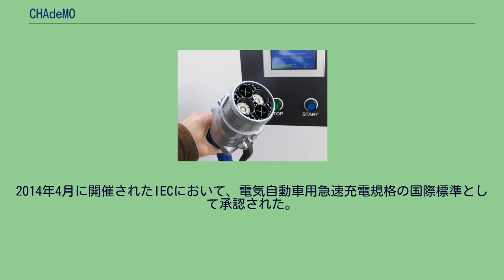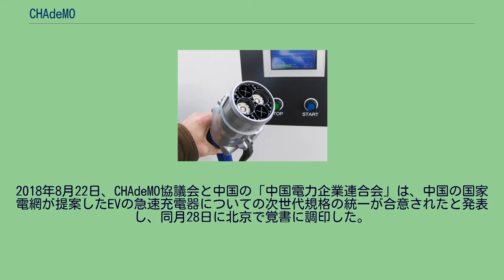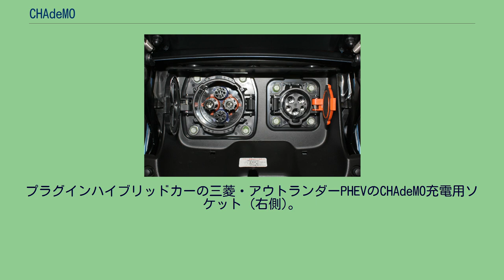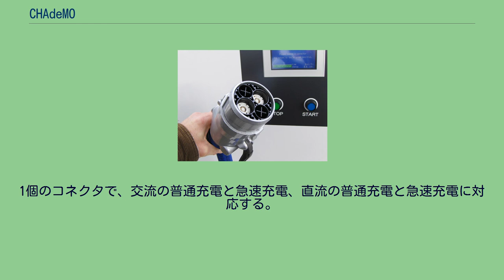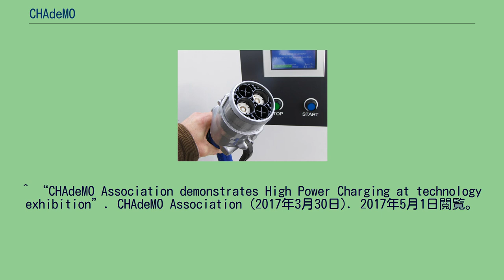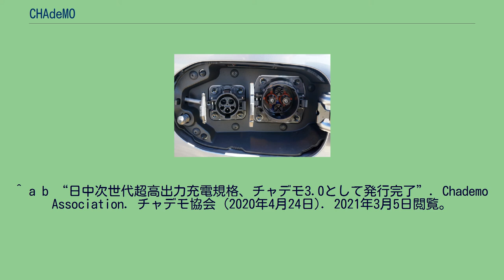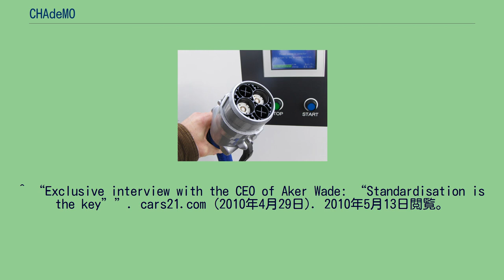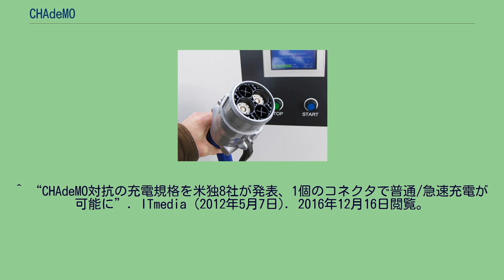CHAdeMO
CHAdeMO（チャデモ）はEV（電気自動車）の急速充電方法の商標名である。
62.5kWまでの直流(DC)を用いる急速充電方法で、コネクターの規格や充電方法、通信方法をCHAdeMO協議会で統一している。
充電器に絶縁変圧器を設け入力側交流系統と出力側直流系統を分離し、系統の交流を直接用いない、直流の充電方法であるため、交流電圧の異なった世界各国で使用できるという利点がある。
CHAdeMOの名称には、「CHArge de MOve = 動く、進むためのチャージ」、「de = 電気」、「（クルマの充電中に）お茶でも」の3つの意味を含んでいる。
2014年4月に開催されたIECにおいて、電気自動車用急速充電規格の国際標準として承認された。
東京電力エリアにおけるCHAdeMO規格対応充電器のプラグ 車両側のリチウムイオン電池に負担がかからないように設計された直流急速充電方式を採用している。
Controller Area Network（CAN）通信により、急速充電器の動作情報を車両に送る、車両より充電許可信号を送る、車両より充電指令値を送る、という情報の交換を経て、最後に直流電流を車両に対して出力する。
車両側のECUが電池の状態に応じて最適な充電電流を指定し、急速充電器は車両ECUから時々刻々送られる指令に従って直流電流を供給するようになっている。
2017年3月24日、それまでの最大電圧 500V 最大電流 125Aから、最大電圧 500V 最大電流 400A の出力を可能とするver1.2に規格が改定されている。
2010～2018年までの累積データでは、CHAdeMOの充電口をもった電気自動車は世界シェア22%。
世界で最も充電ポイントが多い。
2018年6月15日、400kWまでの出力を想定した仕様書2.0を発効された。
2018年8月22日、CHAdeMO協議会と中国の「中国電力企業連合会」は、中国の国家電網が提案したEVの急速充電器についての次世代規格の統一が合意されたと発表し、同月28日に北京で覚書に調印した。
CHAdeMOと中国の国家規格であるGB/Tの両規格の統一を図り、出力は350kW～最大900kWを想定しているとされる。
2020年4月25日、チャデモ協議会は、日中で共同開発中の次世代超高出力充電規格（プロジェクトコード：ChaoJi/チャオジ）をチャデモ3.0として発行したと発表。
最大充電電流：600A。
2010年3月15日に設立。
幹事会社としては、トヨタ自動車、日産自動車、三菱自動車工業、富士重工業、東京電力が、正会員の車両メーカーとしては、本田技術研究所、いすゞ自動車、マツダ、スズキらが名を連ねている。
会長は日産自動車COO（当時）の志賀俊之。
電気自動車の日産・リーフのCHAdeMO充電用ソケット（左側）。
右側にあるのはSAE J1772充電用ソケット。
プラグインハイブリッドカーの三菱・アウトランダーPHEVのCHAdeMO充電用ソケット (右側)。
普通充電用のSAE J1772充電用ソケットは左側に見える。
CHAdeMOは直流を用いる30分から1時間程度までの充電時間による急速充電用の規格であるが、7時間を超えるような充電時間による普通充電は、SAE J1772（タイプ1）という交流を用いるEV充電の規格で行なう。
SAE J1772は110V/230V 交流充電のコネクタを規定している。
2010年4月の時点では、Level 3 直流急速充電は規定されていない。
SAE J1772とCHAdeMOではプラグの大きさ・形状が全く異なる為、CHAdeMO側に誤って差し込む心配はない。
三菱・i-MiEV、リーフ、スバル・プラグインステラ には、CHAdeMOとSAE J1772の両方が使用できるコネクタが使用されている。
トヨタはCHAdeMO協議会幹事会社であるが、プラグインハイブリッドカーであるトヨタ・プリウスPHV(ZVW35)には、SAE J1772が使用できるコネクタのみが装備されていた（2017年発売のZVW52型では、CHAdeMOのコネクタが装備されている）。
2012年5月3日、SAE J1772（タイプ1）を拡張したコンバインド・チャージング・システム『通称：コンボ』が発表された。
1個のコネクタで、交流の普通充電と急速充電、直流の普通充電と急速充電に対応する。
^ “技術概要 – Chademo Association”. Chademo Ass...